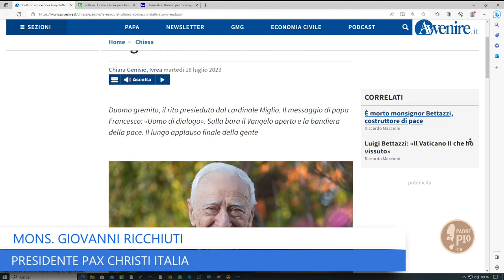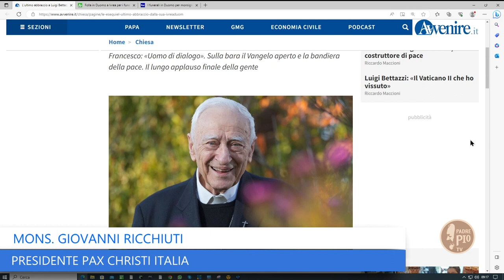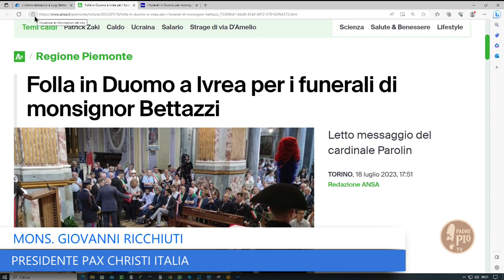Ricordando mons. Luigi Bettazzi, profeta di pace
Intervista a mons. Giovanni Ricchiuti, presidente di Pax Christi Italia